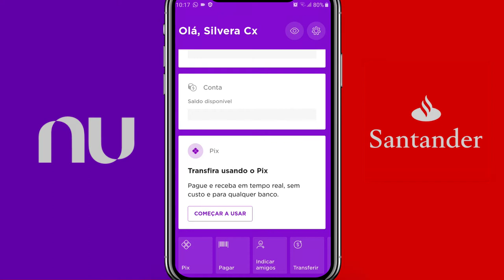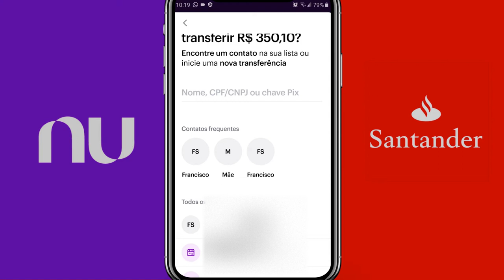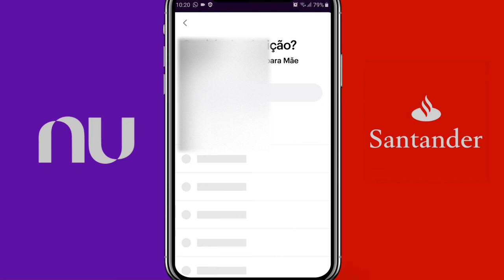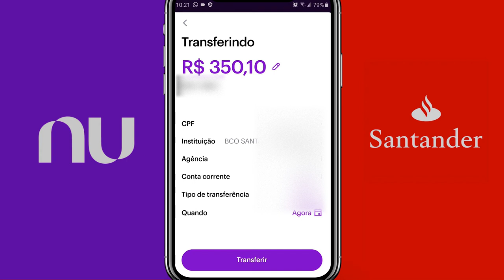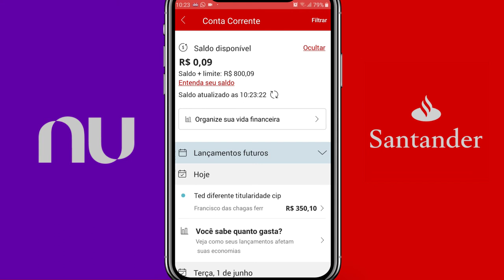COMO TRANSFERIR DA NUCONTA PARA O BANCO SANTANDER DINHEIRO CAI NA HORA PASSO A PASSO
HOJE TE MOSTRO COMO TRANSFERIR DA NUCONTA PARA O SANTANDER E RECEBER SEU DINHEIRO EM 1 MINUTO. SE GOSTAR DA IDEIA VEM COMIGO PRO PASSO A PASSO...